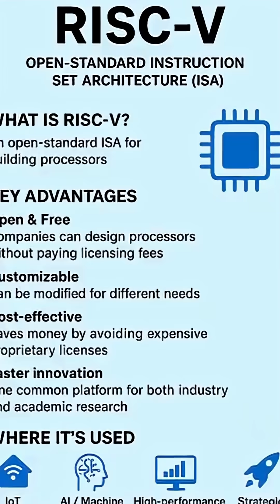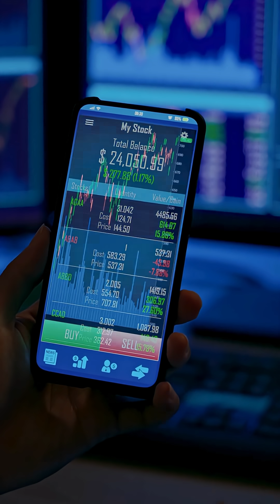India’s First Indigenous Chip ‘Vikram 3201’ A Digital Breakthrough! 🔍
India has launched its first indigenous microchip, Vikram-3201, marking a major milestone under the India Semiconductor Mission. Unveiled at Semicon India 2025, the chip was developed by ISRO’s Semiconductor Laboratory and handed over to PM Narendra Modi by IT Minister Ashwini Vaishnaw. This 32-bit microprocessor supports ADA programming, works in extreme temperatures, and is designed for space and defense applications.

1. Sociology Optional New Batch Starts From:  𝟎𝟗 𝐒𝐞𝐩𝐭𝐞𝐦𝐛𝐞𝐫 𝟐𝟎𝟐𝟓 @ 𝟗:𝟎𝟎 𝐀𝐌

2. General Studies English Medium New Batch Starts From: 𝟎𝟗 𝐒𝐞𝐩𝐭𝐞𝐦𝐛𝐞𝐫 𝟐𝟎𝟐𝟓 𝐚𝐭 𝟓:𝟑𝟎 𝐏𝐌

3. 72nd BPSC Foundation Batch Starts From:  𝐀𝐝𝐦𝐢𝐬𝐬𝐢𝐨𝐧 𝐎𝐩𝐞𝐧